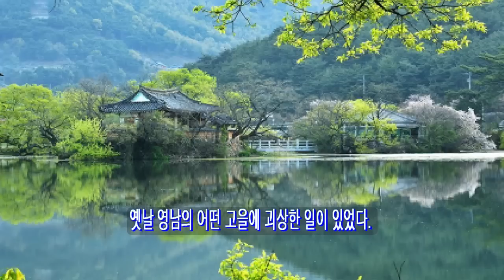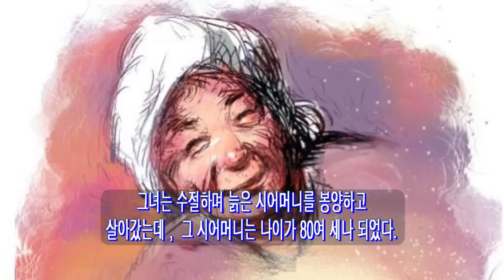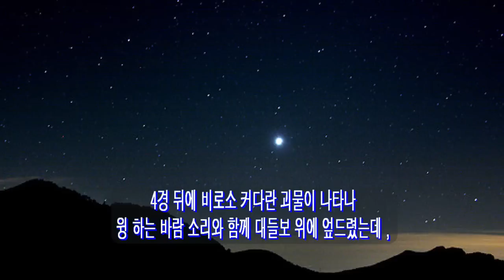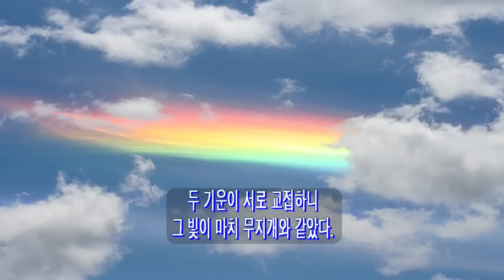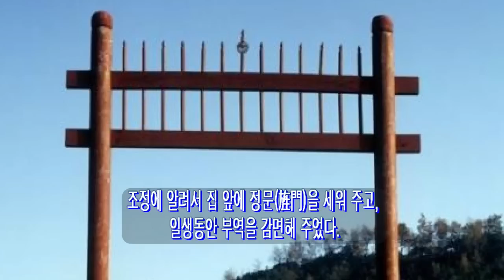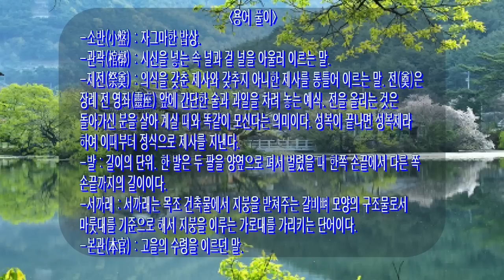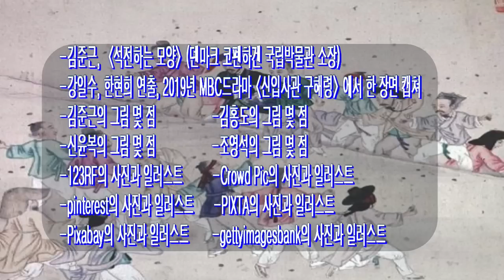쏘쿨극장의 [재미있고도 기이한 옛이야기] 섣달그믐날 밤, 어느 소년 과부에게 벌어진 일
오늘 이야기는 섣달그믐날 밤에 어느 소년 과부에게 벌어진 일입니다.